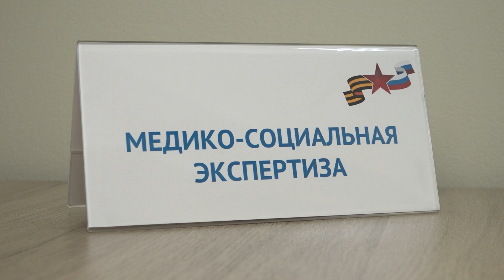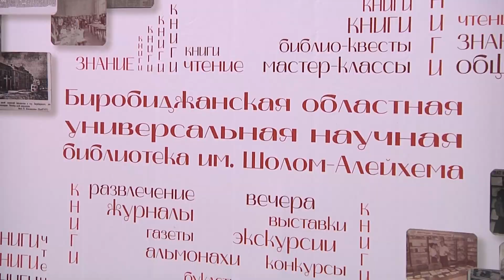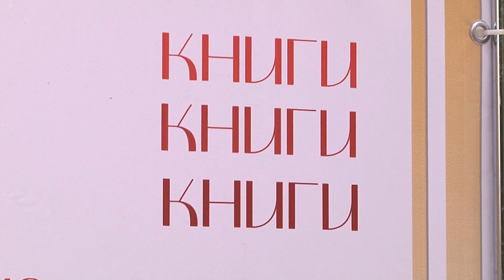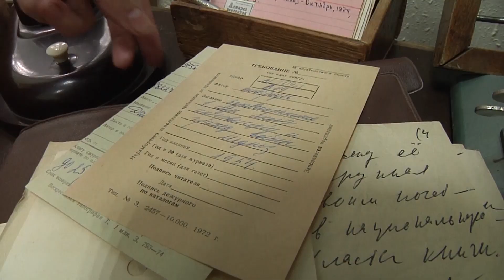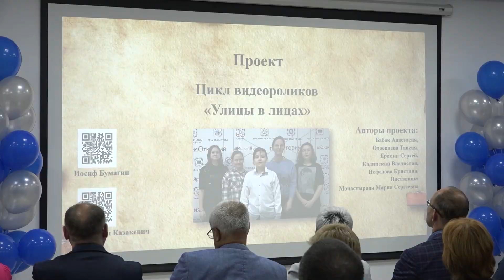Новости 21. События в Биробиджане и ЕАО (30.05.2023)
Смотрите в выпуске:
- к работе все готово. Филиал Государственного фонда «Защитники Отечества» открыли в Биробиджане;
- золотой фонд истории области. Свой 95-й день рождения отметила областная научная библиотека им. Шолом-Алейхема;
- идеи в цифре. Научно-практическая конференция прошла в биробиджанском «Кванториуме».
- обсудили транспортную безопасность. Заседание антитеррористической комиссии провели в правительстве ЕАО;
- выдержка длиною в 20 лет. О жизни областного фотообщества рассказал на Авторадио мэтр фотожурналистики.